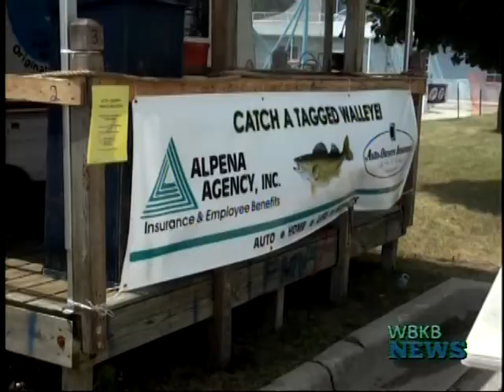Brown Trout Festival Is Downsizing For 2016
It's official, Brown Trout Festival is downsizing